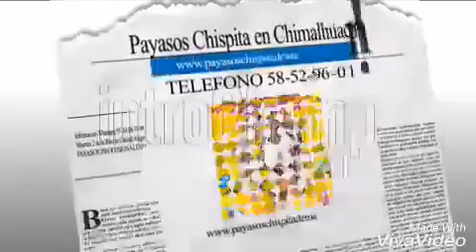Payasitas para tu fiesta en San Isidro Chimalhuacan. Informes en la descripcion